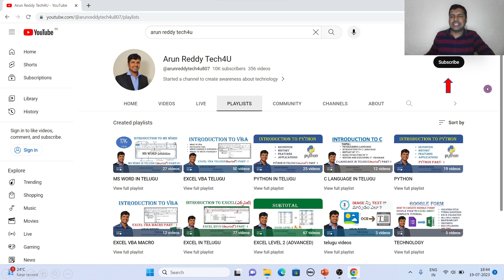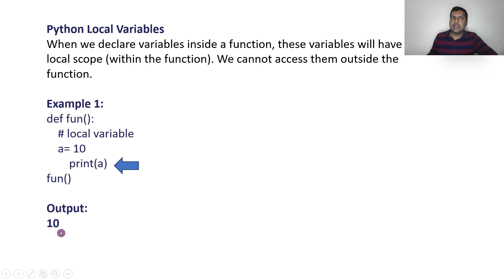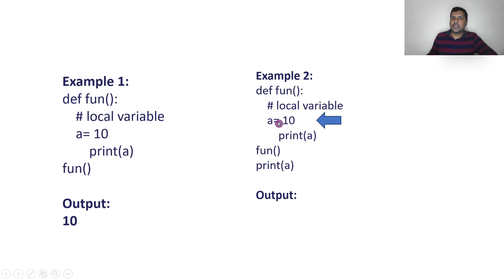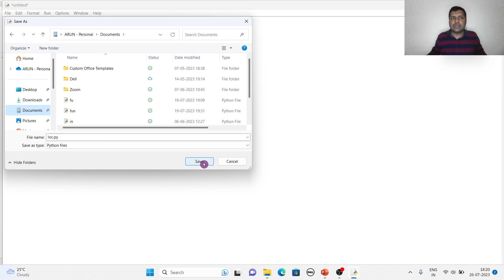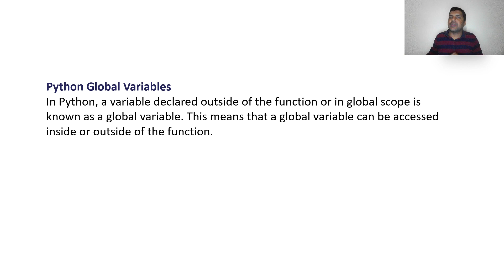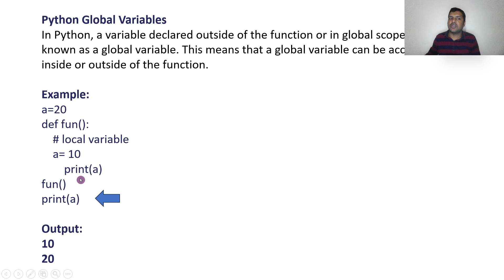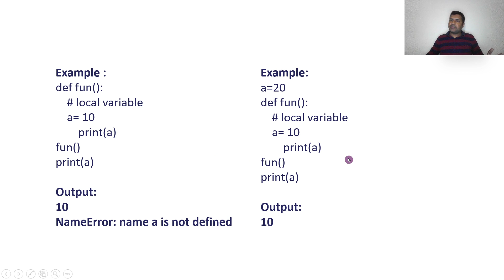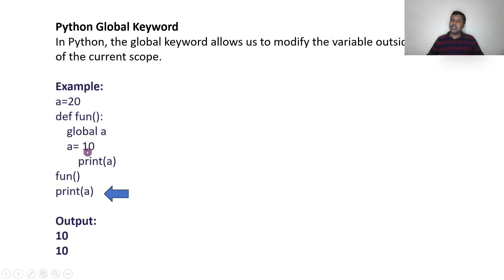PYTHON IN TELUGU PART 28 - SCOPE OF VARIBLE IN PYTHON | PYTHON VARIABLE SCOPE